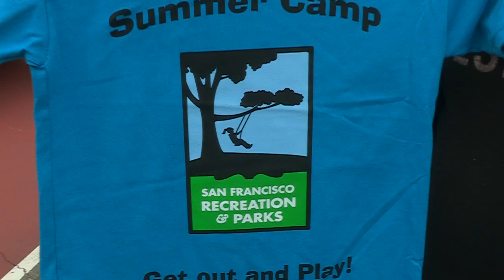Zan Media presents Coca-Cola Foundation Roshambo Park Event A